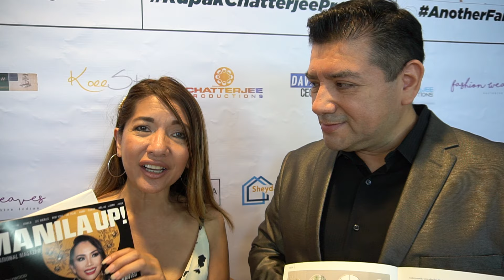INTERVIEW WITH REALTOR ENRIQUE HORNA DURING THE MOVIE PREMIERE OF "ANOTHER FAIRY TALE"